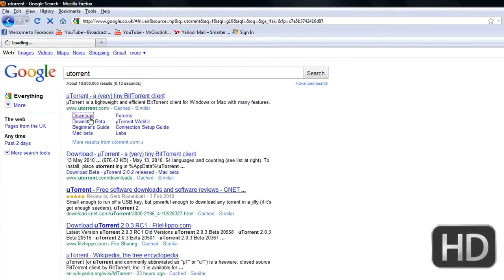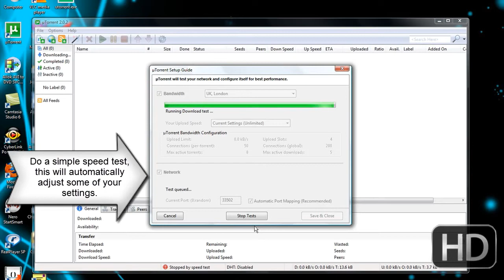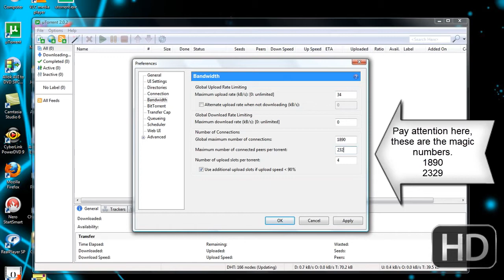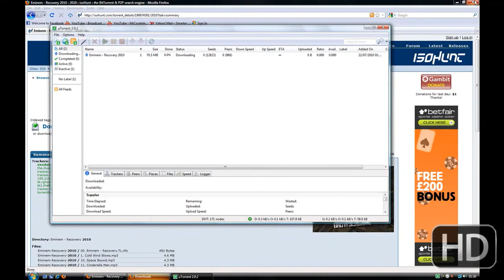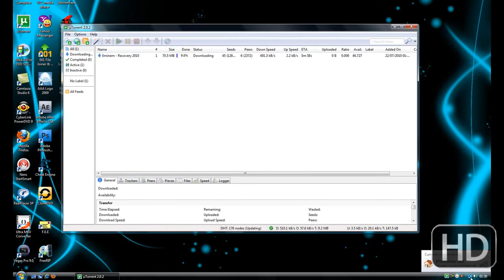How to speed up Utorrent